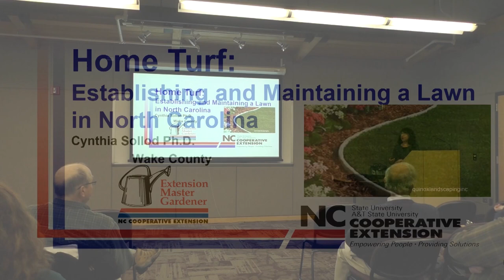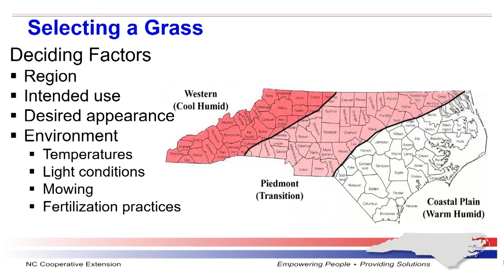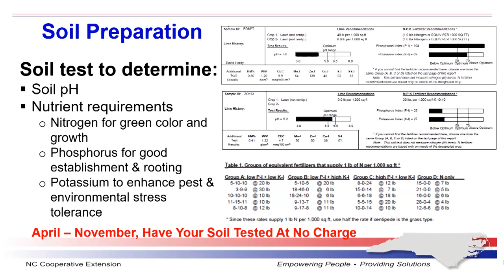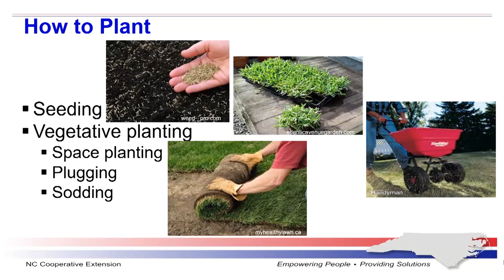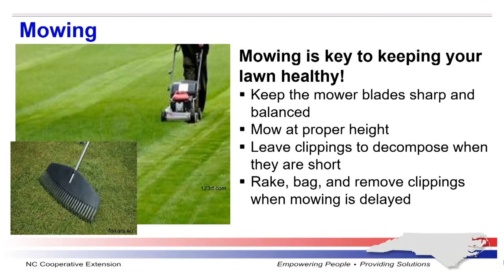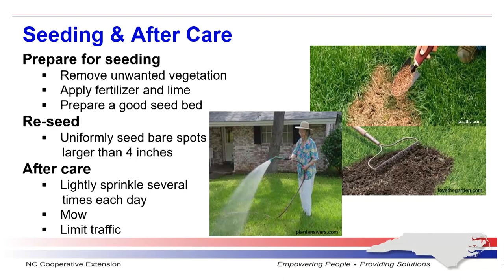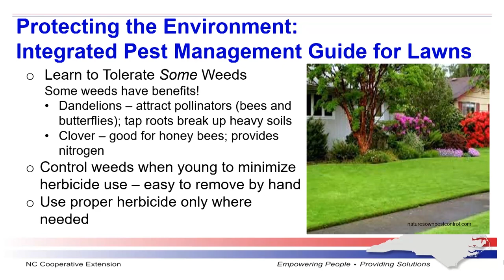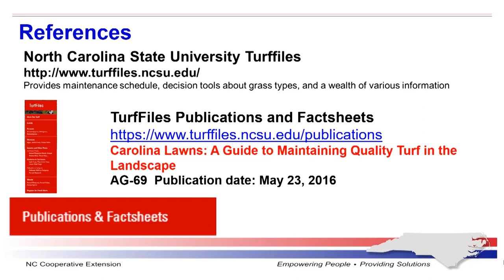"Home Turf: Establishing and Maintaining a Lawn in North Carolina"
Presented by Cynthia Sollod, Ph.D., Wake County Extension Master Gardener

An overview of lawn care basics including selection of grass species, fertilization, and other steps for healthy maintenance while protecting the environment.